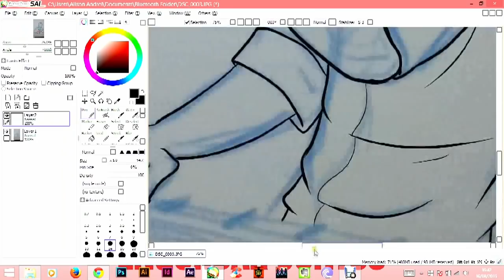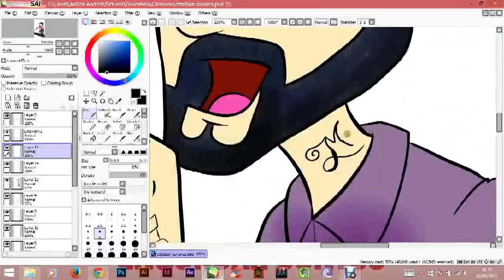Esteban Tavares - Speed Painting por Alison Andrei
Esse é o processo acelerado mostrando como faço um desenho no Paint Tool SAI e Adobe Photoshop.

O ilustrado da vez é o grande Esteban Tavares, guitarrista do Humberto Gessinger, que lançou seu álbum recentemente, Saca La Muerte de tu Vida.